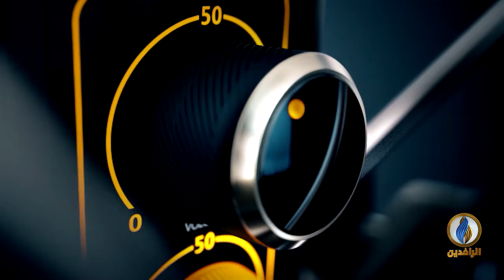صوتكم | لماذا انتشرت ميليشيا مقتدى في بغداد ومحافظات الجنوب؟